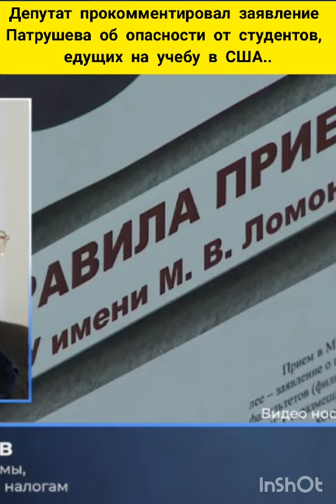Иностранные эксперты обращают внимание на людей,проявляющих слабость в вопросе патриотизма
Депутат прокомментировал заявление Патрушева об опасности от студентов, едущих на учебу в США.
Отправляющиеся учиться в Соединенные Штаты Америки студенты возвращаются домой агитаторами, готовыми создавать почву для реализации сценариев цветных революций, заявил секретарь Совета безопасности РФ Николай Патрушев на встрече с коллегами по ОДКБ в Ереване.

«В Вашингтоне также нацелены на изменение школьного и вузовского образования, поддерживая краткосрочные поездки лучших студентов в Америку, откуда они возвращаются агитаторами», - сказал Патрушев.

Депутат Госдумы Евгений Федоров также добавил, что американцы тщательно отбирают российских студентов. Иностранные эксперты обращают внимание на людей, которые проявляют слабость в вопросе патриотизма, так как их легче привлечь на свою сторону.